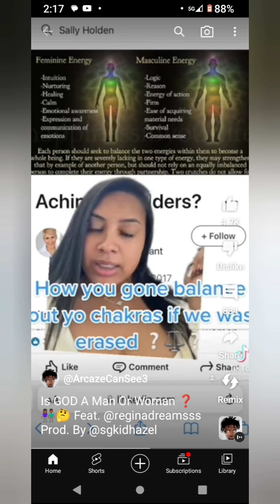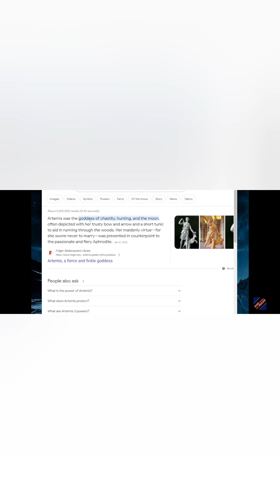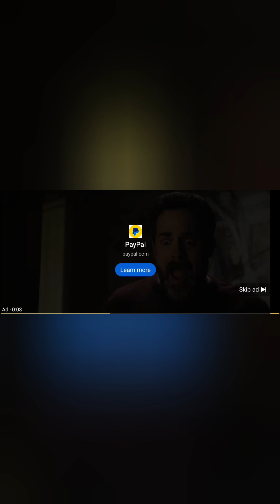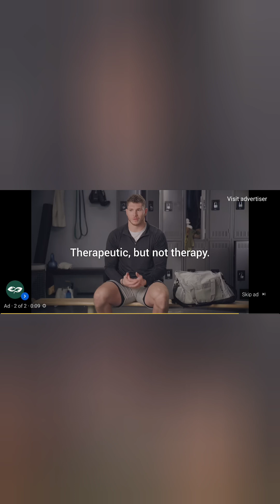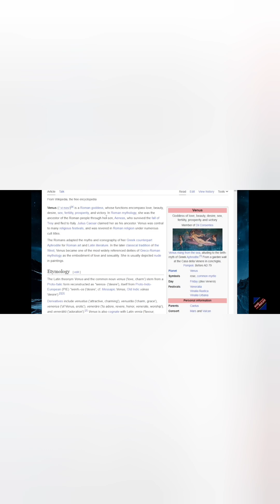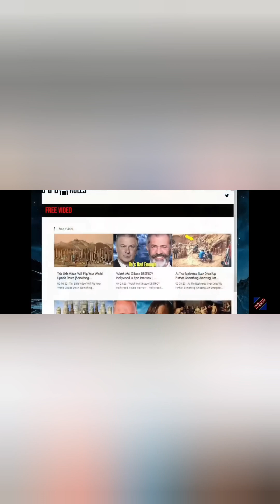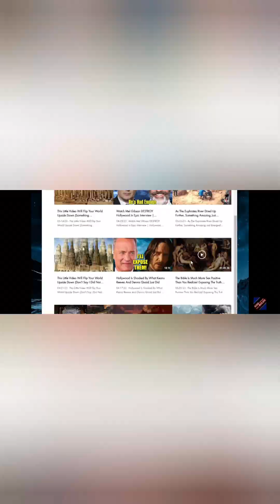The old Limitations no longer Apply